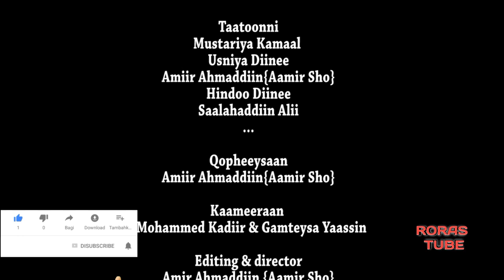Jarjaraa |Best Oromoo Dirama Movie| Diraamaa Jarjaraa Jaalalaa Kutaa 1ffaa